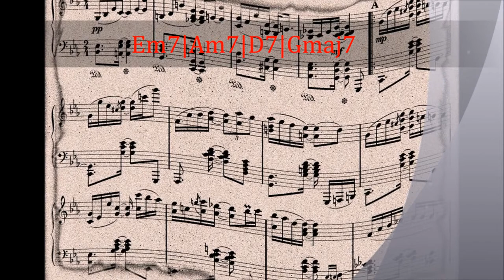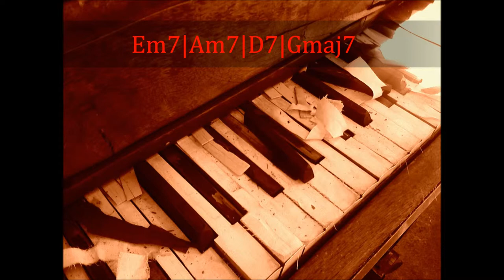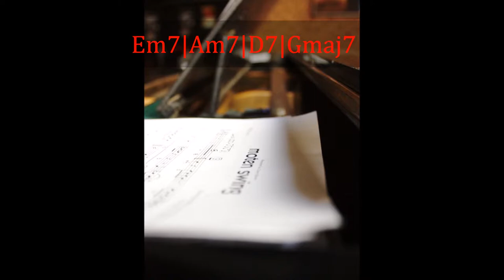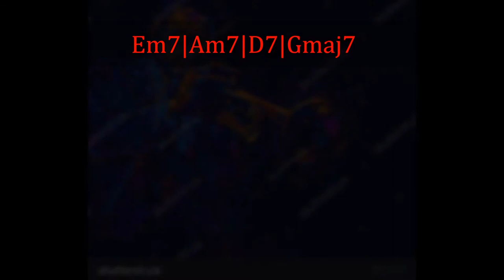Em Aeolin smooth jazz